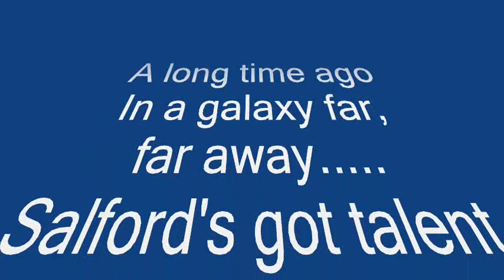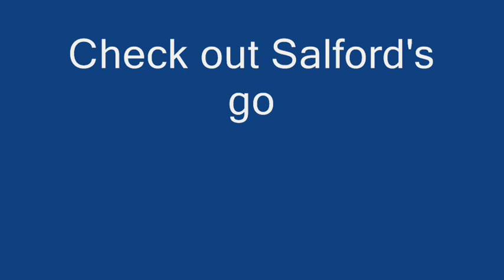SALFORD'S GOT TALENT EPISODE II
Showcasing the acts and performers at Salford's got Talent 2010 @ The Willows 03/09/2010